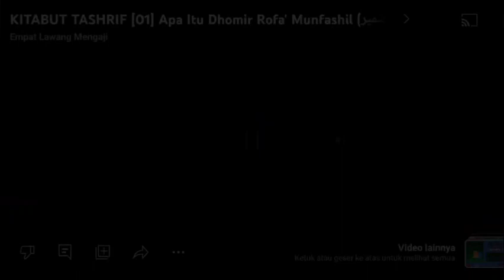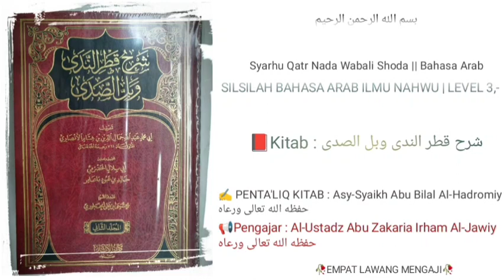Syarh Qatr Nada Wabal Shoda | 140 | Marfu' Sadda Masadal Khobar | Ustadz Abu Zakaria Irham Al-Jawiy